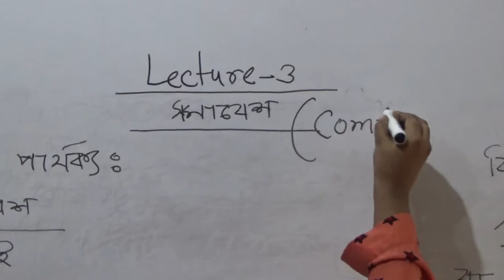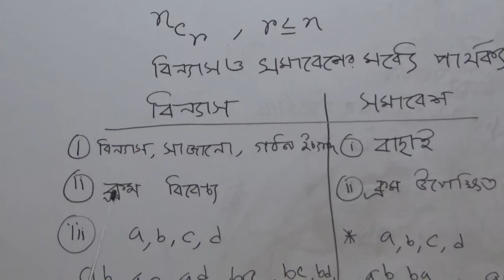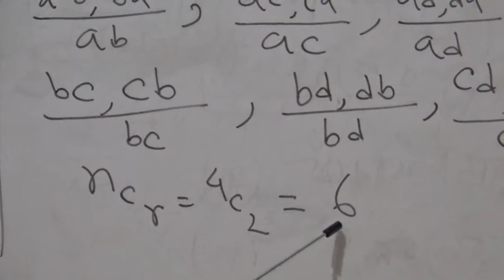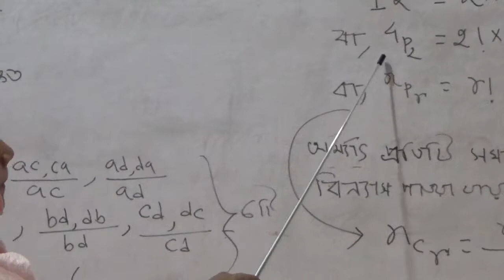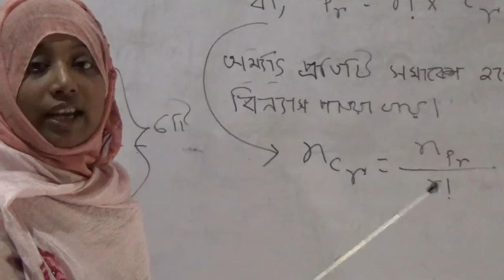জনাব ফাতেমা-তুজ-জোহরা (গণিত) পর্ব-১